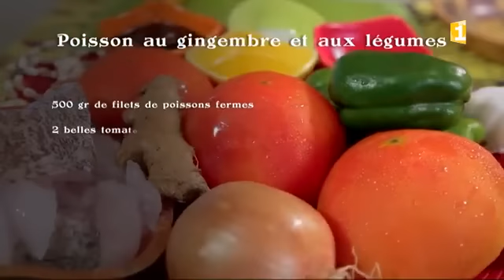N°1 Poisson au gingembre et aux légumes - E aha te maa saison 3 sur Polynésie 1ère